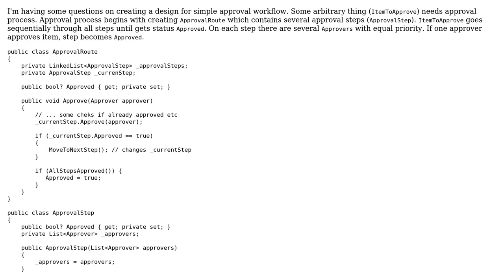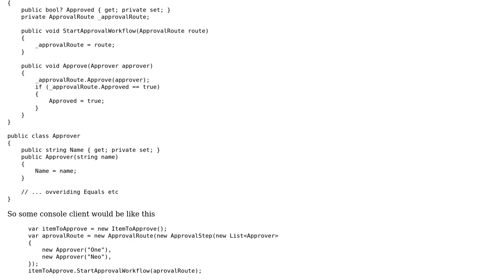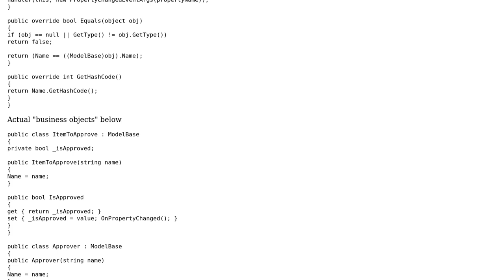Code Review: Class responsibilities OOP design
With thanks & praise to God, and with thanks to the many people who have made this project possible! | Content (except music & images) licensed under CC BY-SA | Music | Images & others | With thanks to user rolfl user Mikko Viitala user Eldar and the Stack Exchange Network Trademarks are property of their respective owners. You are responsible for your own actions.